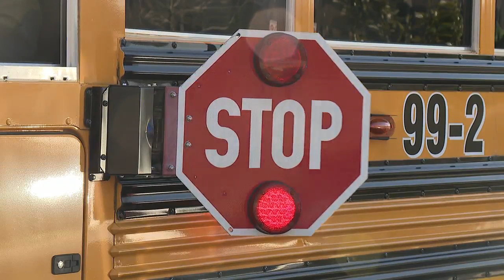Collegedale Police cracking down on drivers who pass stopped school buses